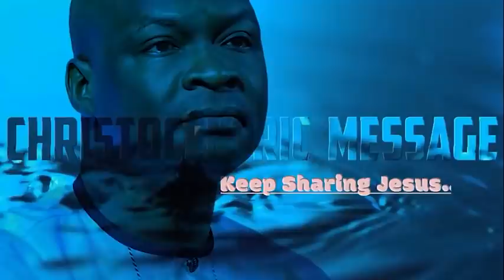Tuesday Secrets, 25th January, 2022 - Apostle Joshua Selman | Commanding Your Morning